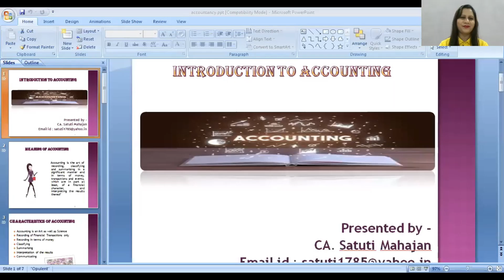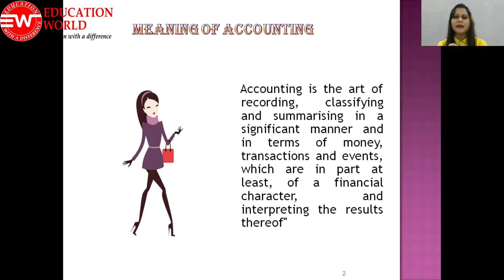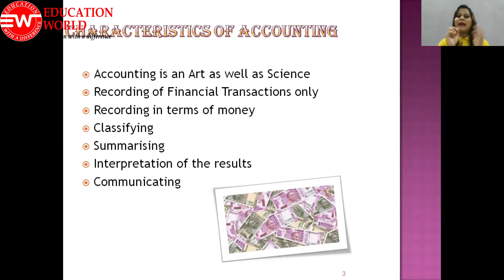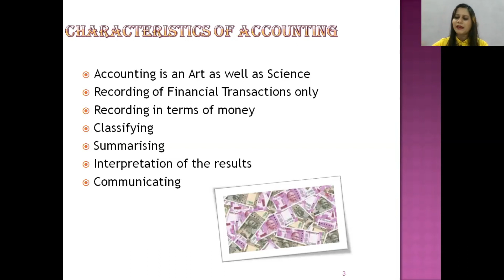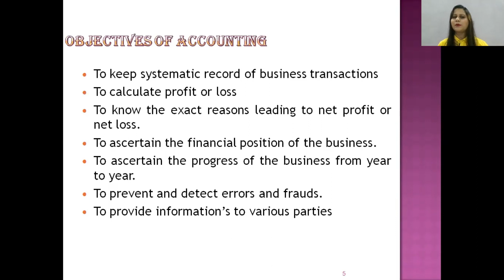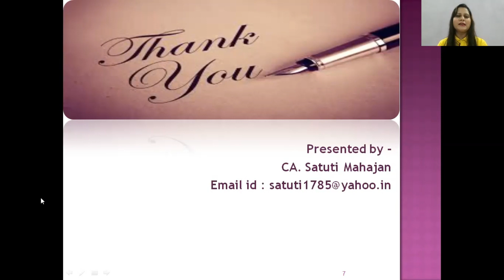Introduction to Accounting | +1 Commerce | Meaning & Objectives Accounting